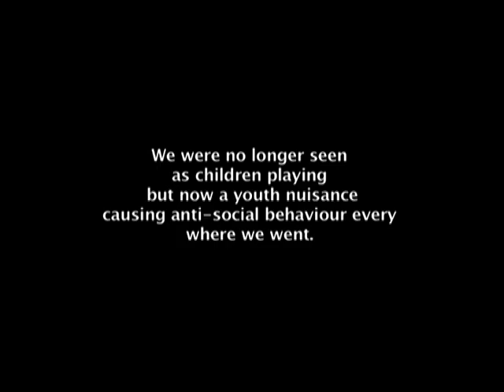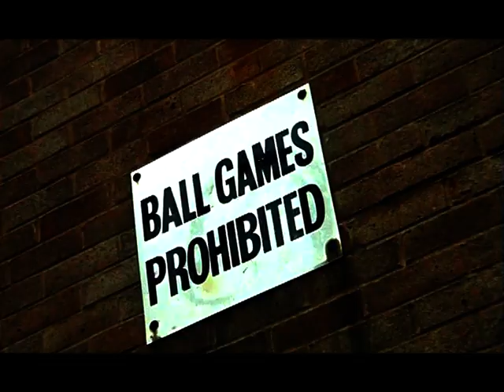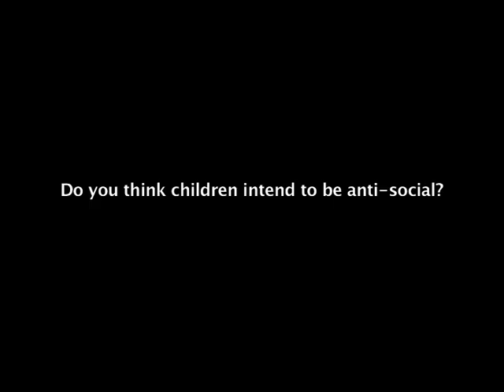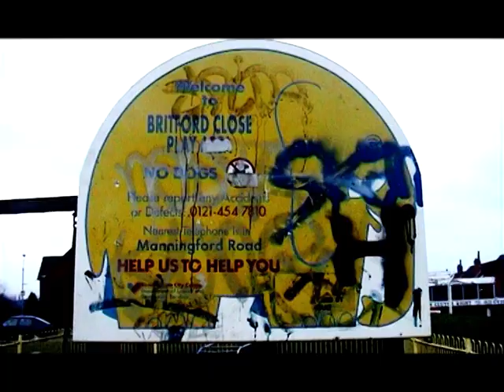MAYPOLE CENTRE ARE WE ANTI SOCIAL 2003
VIDEO MADE BY MY DAUGHTER BERNIE AND HER FRIENDS,WITH MAYPOLE YOUTH CENTRE DRUIDS HEATH B14,AND WEST MIDLANDS POLICE ABOUT ANTI-SOCIAL BEHAVIOUR ON DRUIDS HEATH ESTATE.2003.